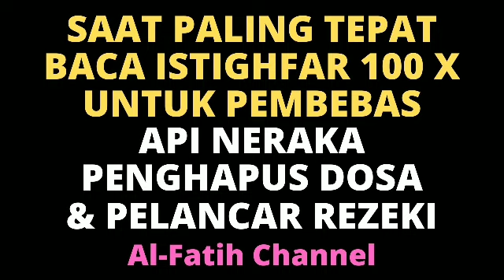SEMPATKAN BACA ISTIGHFAR 100X PADA WAKTU INI, SEMOGA DOSA DIAMPUNI & SELAMAT DARI API NERAKA